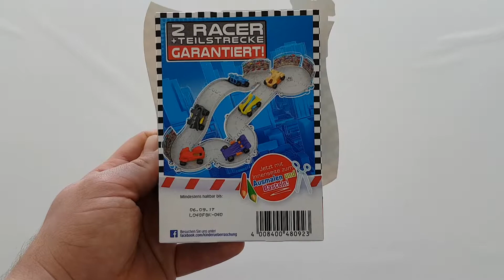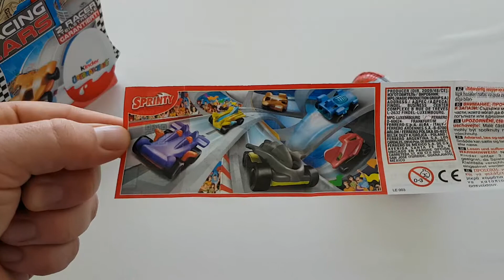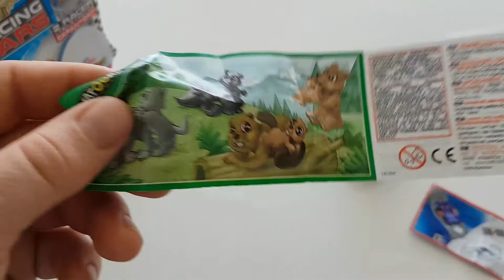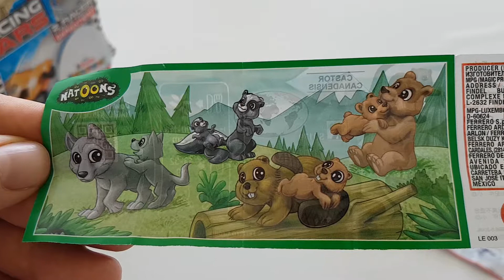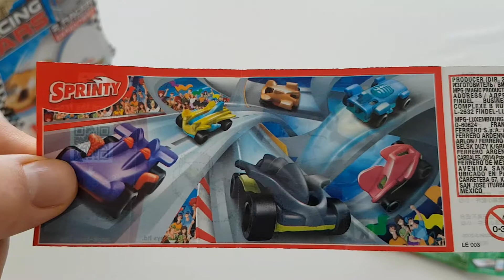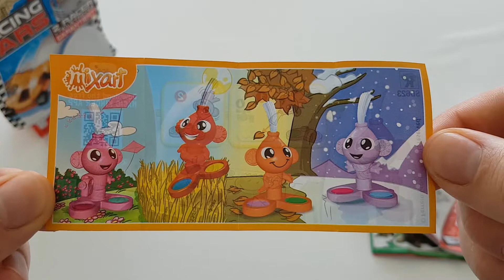SPRINTY RACING CARS Kinder Surprise * opening 4 eggs *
Opening 4 Kinder Surprise eggs
Sprinty racing cars

Thanks !